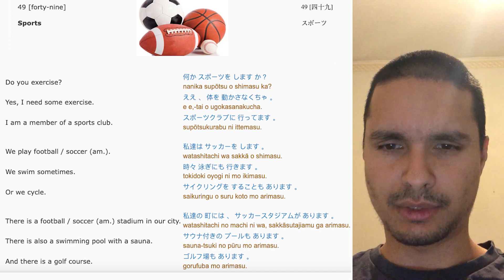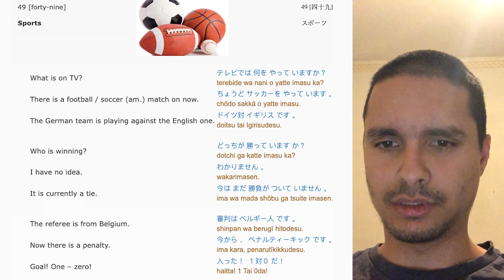Learning Japanese #49 Sports